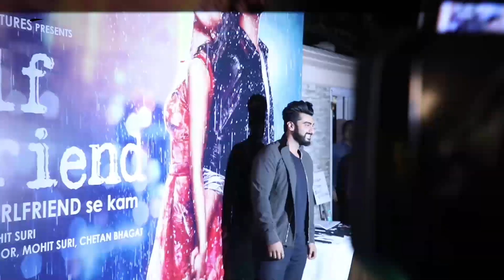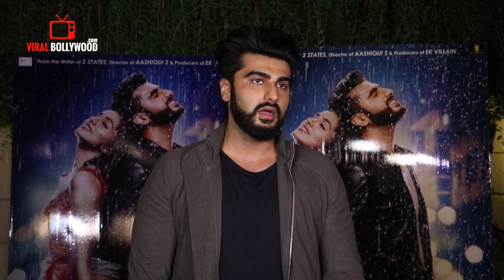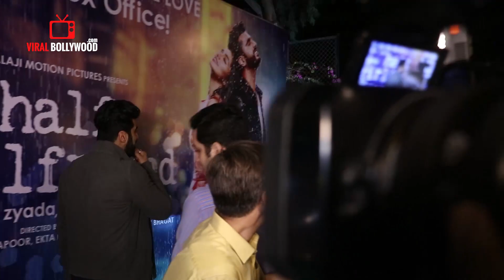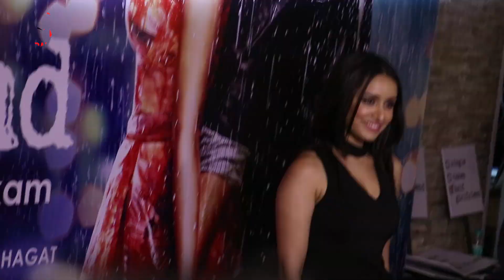Arjun kapoor At Half Girlfriend Success Party | Viralbollywood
Watch Arjun kapoor At Half Girlfriend Success Party | Viralbollywood